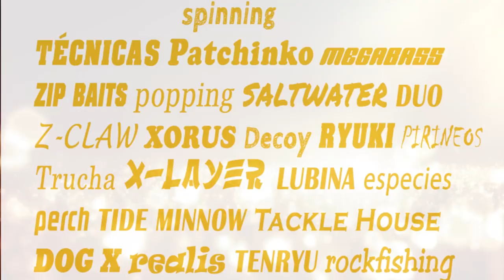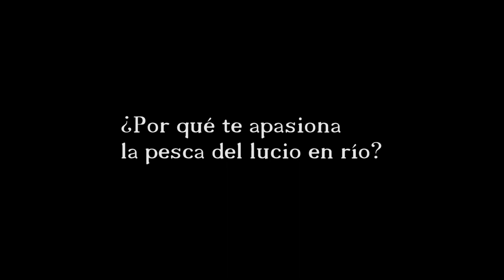Lucios en río con equipos ligeros🎣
En esta ocasión nos hemos ido a buscar lucios a zonas poco habituales para su pesca. Nada de embalses ni grandes ríos. Nos hemos llevado los equipos ligeros a un río pequeño, en busca de lucios y otros depredadores. En nuestra geografía tenemos infinidad de lugares así. Ríos trucheros con poblaciones de lucios. Dependiendo del tipo de río los lucios serán de mayor o menor tamaño. Los ríos que vierten sus aguas en embalses lucieros serán los mejores pues los ejemplares jóvenes encuentran un territorio de caza perfecto. En el vídeo podréis ver los equipos (Megabass, Tenryu), los señuelos utilizados así como bonitas imágenes de capturas.

Este tipo de zonas suelen ser salvajes y mucho más tranquilas de las habituales. Recordad que hay que preservar esas poblaciones piscícolas así como no dejar absolutamente nada de basura en el monte. FILOSOFÍA MASTER PESCA!